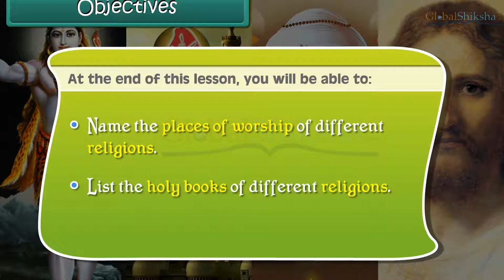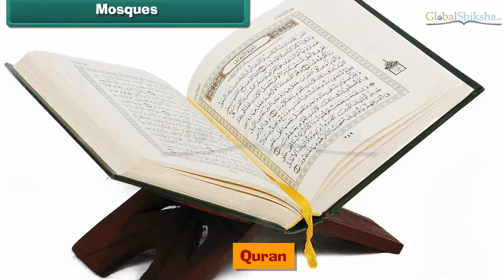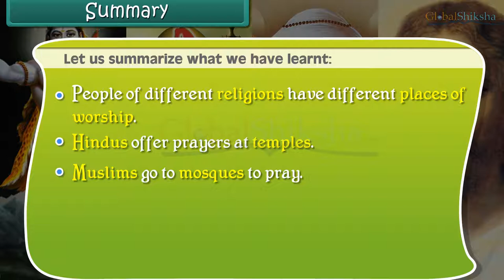Class 2 EVS - Places Of Worship | Gods & Goddesses - CBSE Board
GlobalShiksha's Animation-based learning videos are available from LKG to class 12 and covers Maths, Science, English & Social science. To buy please visit ➡️

Why should you choose an animation based video for your kids?
🧒For Classes KG - XII
📈Improves scores by 20%
🥳Reduces stress
🧠47 times more retention
🏆Score more marks in exams
🚫No more boring books
📚Maths, Science, Eng & SST
✅ 100+ Tips to solve questions faster
💡Problem-solving & critical thinking
👨‍💻Videos in English & Hindi
🧬Designed by IIT-IIM grads